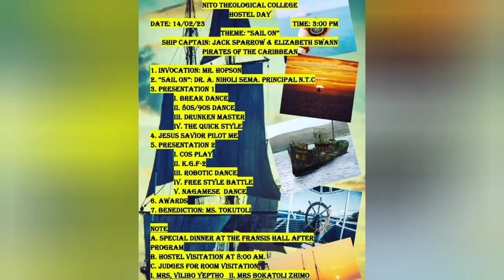Hostel Day||Fun Day||Students Community||NTC